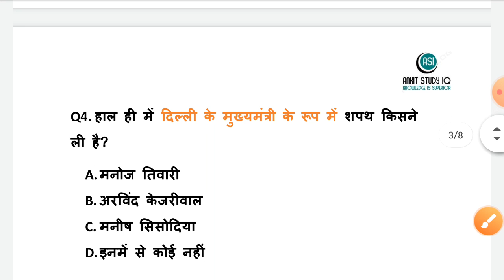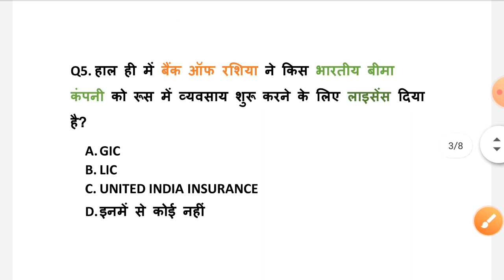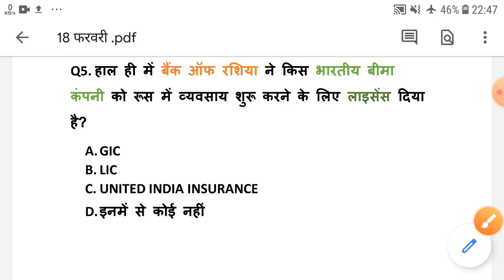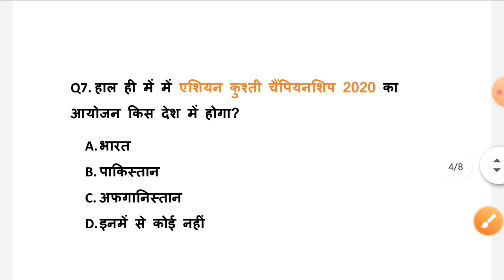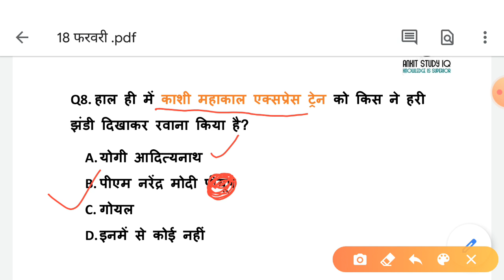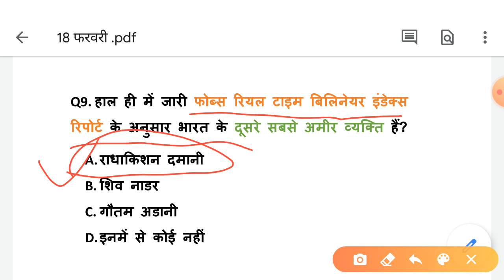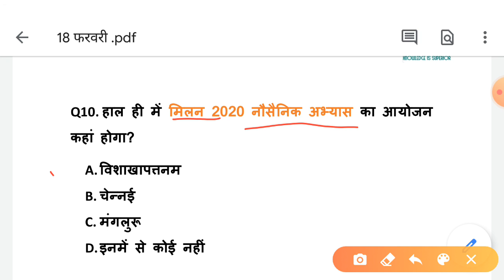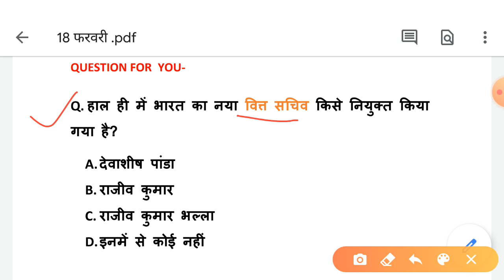5:00 AM - Current Affairs 2020 | 18 February 2020 | Current Affairs Today | By Ankit Upadhyay Sir